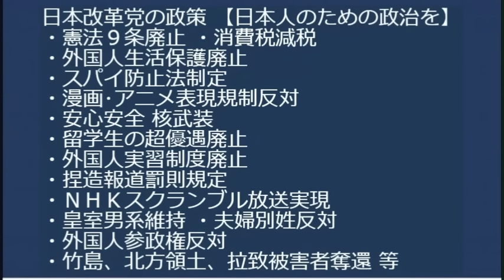手取りがこんなに減った30年／総務省、放送免許をメディア195社に交付、5年に一度の自動更新でどんな不祥事があっても総務省は見て見ぬふり／東京都、バニラトラックを規制する方針 20231027